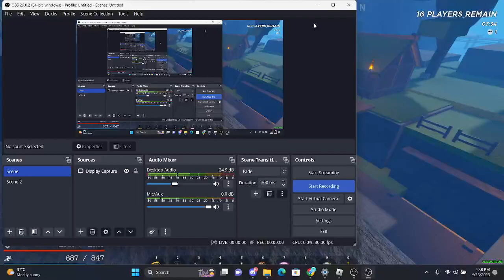gpo br duo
shout out to my duo